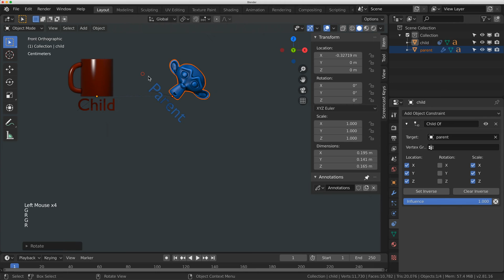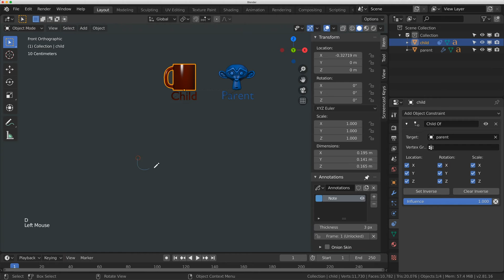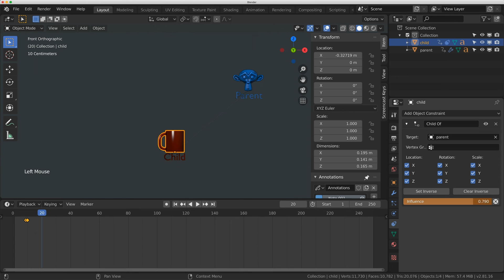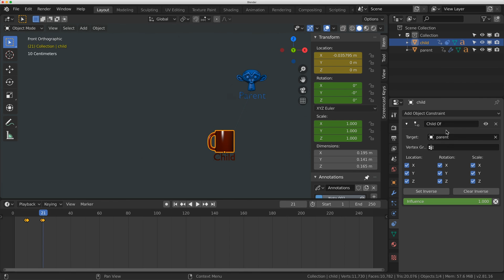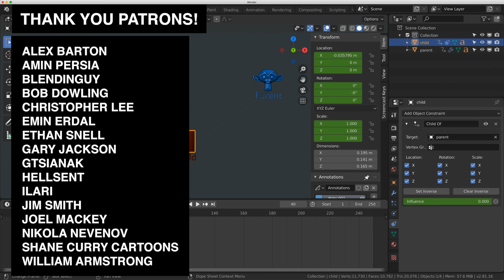Child Of Constraint The Basics | Blender Rigging For Animation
This week a quick overview of the Child Of Constraint and how to use it.

While this constraint is amazing when used right, I've seen many shots where this constraint has caused things to break.
The biggest take away should be the Apply Visual Transforms! This option allows you to place and object.